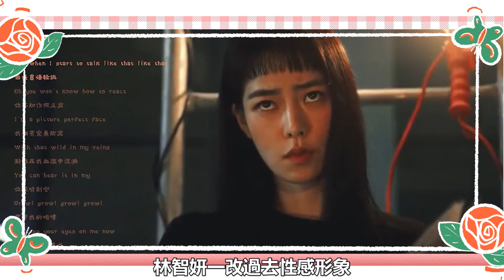最美惡女林智妍，19禁超大尺度博出位！傍身富商6個月慘遭拋棄！如今成金編御用女配，狂扇宋慧喬到臉腫？上位速度堪比火箭，難怪當初宋承憲都禁不住誘惑#林智妍#宋慧乔#宋承宪#黑暗荣耀#人间中毒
奈飛新推出的年度複仇大劇《黑暗榮耀》大家都追了沒？
一口氣炫完八集的小貓君現在就是一個苦等第二季的大狀態
喬妹在劇中策劃的複仇計劃有多大快人心
作為霸淩者的樸妍珍（林智妍 飾）
和她跟班們的所作所為就有多令人咬牙切齒
每每眼神輕蔑，笑裏藏刀
在劇中與宋慧喬有不少激烈的對手戲
兩人的賞巴掌橋段更是來真的！
看得觀眾們就特別想“遞刀子”